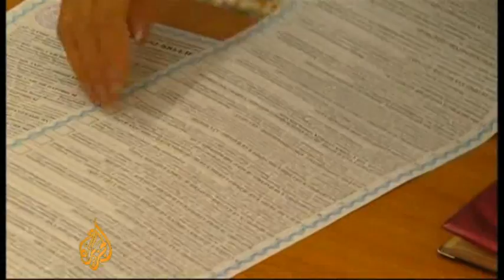Kyrgyz vote for first democratically elected parliament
The people of Kyrgyzstan are voting in an historic election, which will create the first parliamentary republic in central Asia.

The country's interim leader hopes it will put an end to months of ethnic tension that followed the overthrow of the government in March.

Al Jazeera's James Bays has more from Bishkek, the capital.